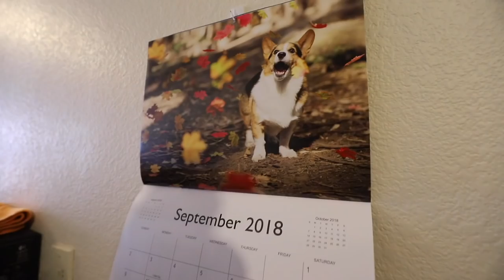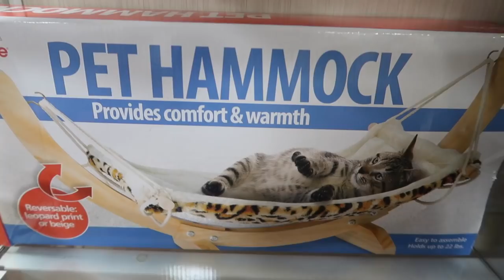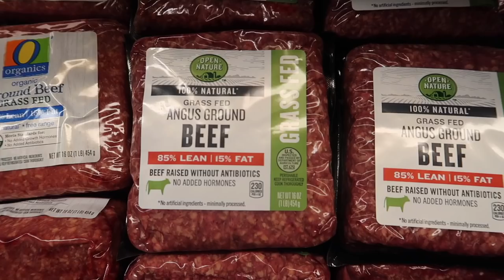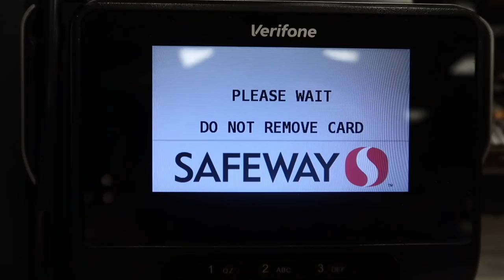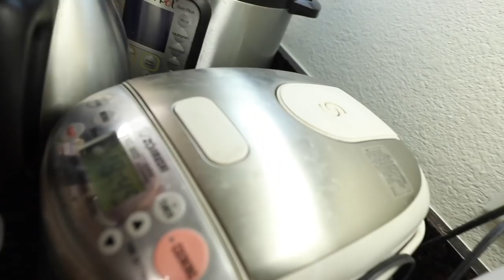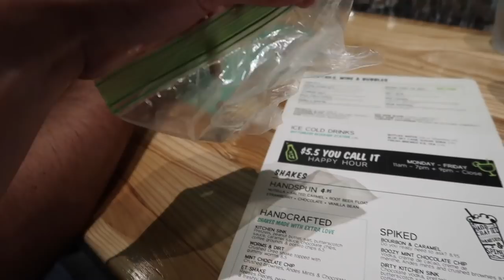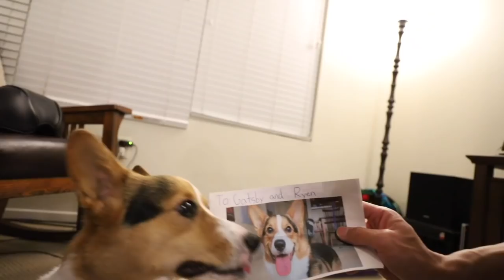What Happens When Corgi Decides for the Day || Life After College: Ep. 612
I let my Corgi Dog make all the decisions for the day. See what happens when we go shopping, pick out dinner, decide where to walk, who to hang out with, and more!

Send Us Mail:
VlogAfterCollege

- My Corgi decides everything for the day: Clothes, where to go for morning walk at the park
- Guess the ukulele song
- Deciding on Breakfast
- Donut Dog Toy shopping at TJ Maxx with Corgi
- Gym workout
- Visiting Jack the Frenchie (and Biking with K9 Sportsac)
- Grocery Shopping for Dinner
- Meeting Shawnsecrets for Dessert (meeting NIck)
- Reading Fan Mail
- Fan Pictures with Merchandise